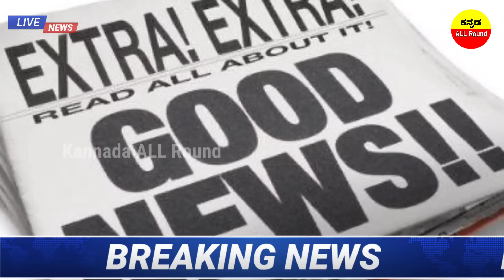BREAKING: ಶಾಲಾ ಕಾಲೇಜು ವಿದ್ಯಾರ್ಥಿಗಳಿಗೆ 3 ಬಂಪರ್ ಘೋಷಣೆ // ಹೊಸ ರೂಲ್ಸ್ ಜಾರಿಗೆ ₹15,000/rs ಉಚಿತ ಅಕೌಂಟ್ ಗೆ!